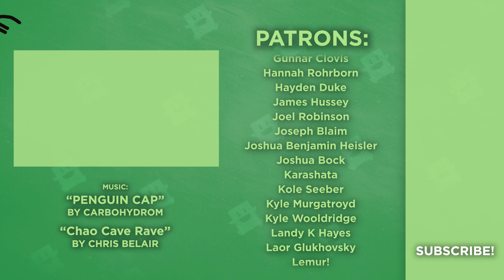The Keys to Game Management - Management Culture Around the World - Extra Credits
Thanks to Fawzi Mesmar for writing this episode! As the Game Jam approaches and teams scramble to make a game over the weekend, we figured these tips on team management might be helpful!

Fawzi Mesmar, the author of Al-Khallab on the Art of Game Design, has worked as a game designer and manager in many different parts of the world. Through his journey and career, he's noticed that each place he's worked has a slightly different approach to how management and employees work together. And each one has its own unique benefits which can help inform how a studio approaches work. By learning from each style, we can work better together in our increasingly global teams & you can adapt them for your own particular style.